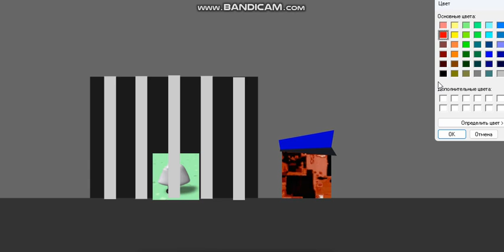A Rocky (Don't unsubscribe me) police Leon